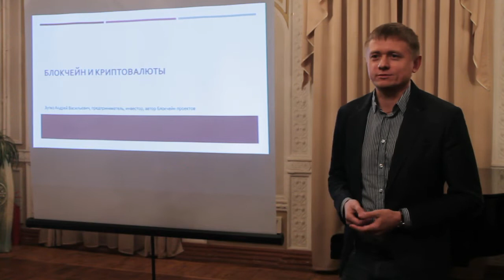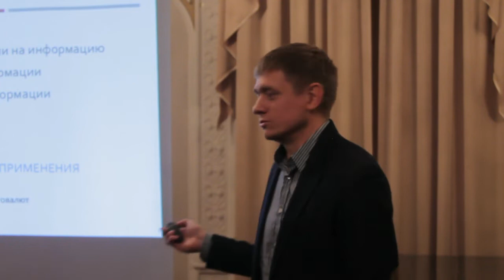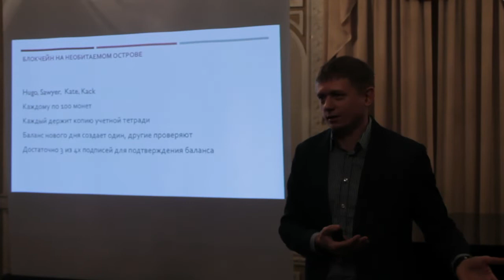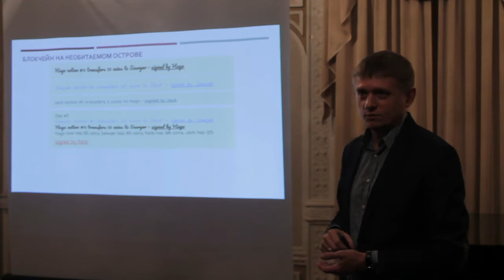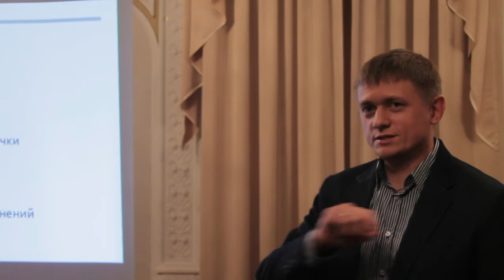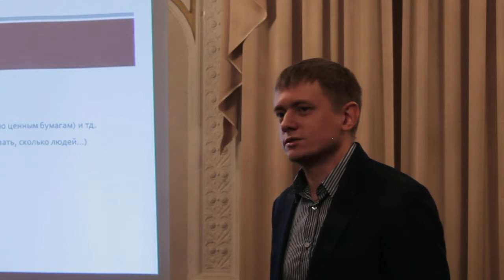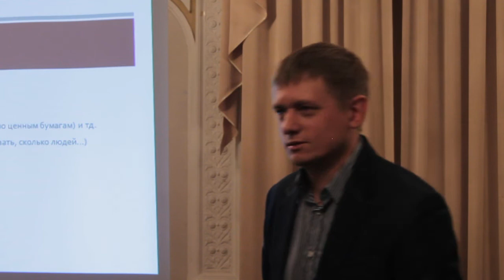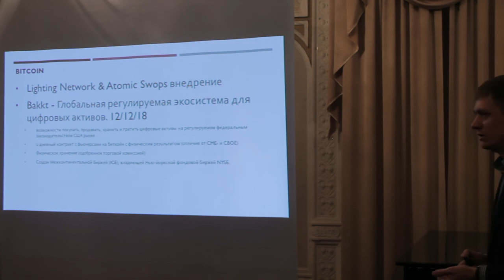"Блокчейн и криптовалюты - просто о сложном"